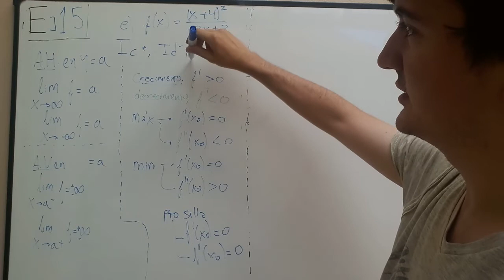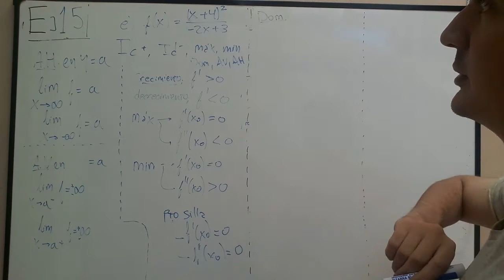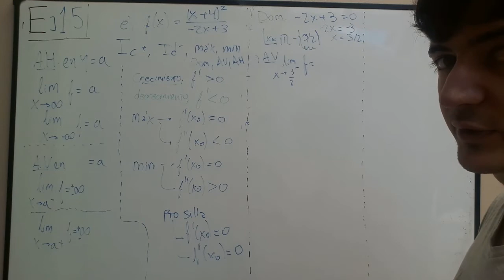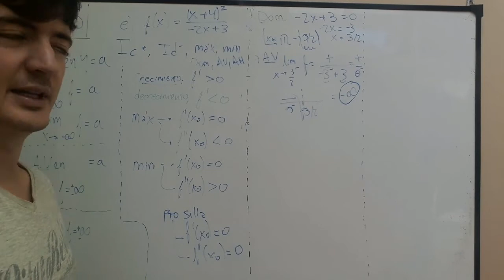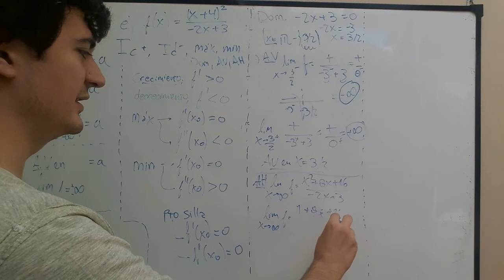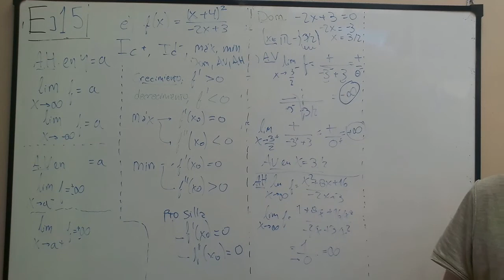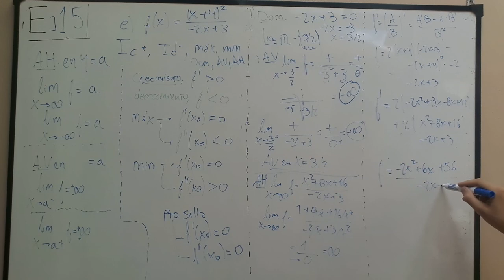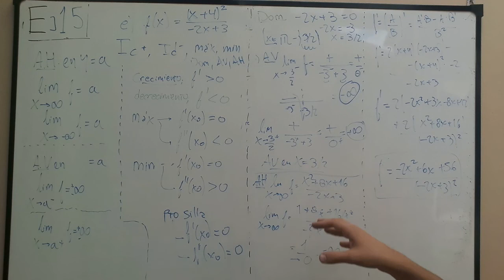Estudio completo de funciones racionales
Corrección: se incluye la asíntota oblícua (no se calculó en el video):
AO: y= (-1/2)*x - (19/4)

Skype: pablo.borsoi